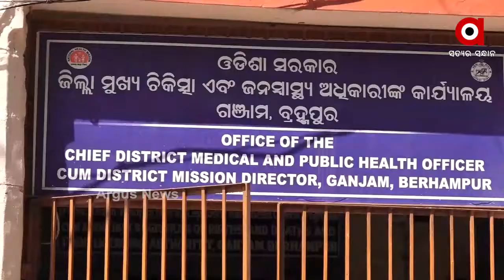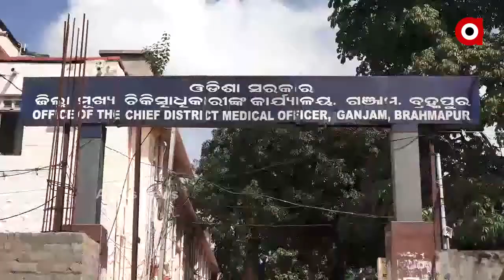ରାଜରାସ୍ତାରେ ଶହଶହ ପାରା ମେଡିକାଲ କର୍ମଚାରୀ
କରୋନା ଯୋଦ୍ଧାଙ୍କୁ ପ୍ରତାରଣା । ମହାମାରୀରେ ନିଜ ଜୀବନକୁ ବାଜି ଲଗାଇ ଲଢୁଥିବା ପାରା ମେଡିକାଲ କର୍ମଚାରୀଙ୍କୁ ନା ମିଳୁଛି ପ୍ରାପ୍ୟରାଶି ନା ମିଳୁଛି ସମ୍ମାନ । ଆଉ ସବୁଠୁ ବଡ କଥା ହେଉଛି ସମୟ ପୂର୍ବରୁ ଏମାନଙ୍କୁ କରାଯାଇଛି ଛଟେଇ । ଯାହାର ପ୍ରତିବାଦ ସ୍ୱରୂପ ଶହଶହ ପାରାମେଡିକାଲ କର୍ମଚାରୀ ଆଜି ବିକ୍ଷୋଭ ପ୍ରଦର୍ଶନ କରିଛନ୍ତି